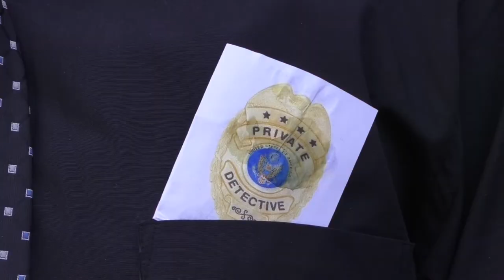Saturday Detective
A short film by students at Wilbur Cross High School produced for the 84 Hour Challenge and the Red Carpet Film Festival run by Education Connection.
Students had 84 Hours to write a script, create a storyboard and shot list, shoot, and edit a story which had several specific criteria to be included, such as character names, items appearing in the film, and quotes that must be included in the script.